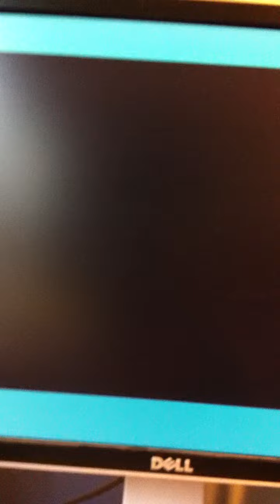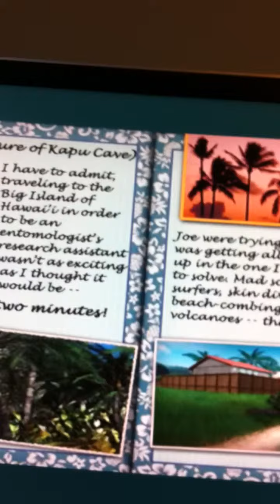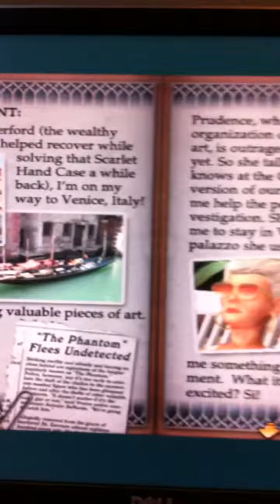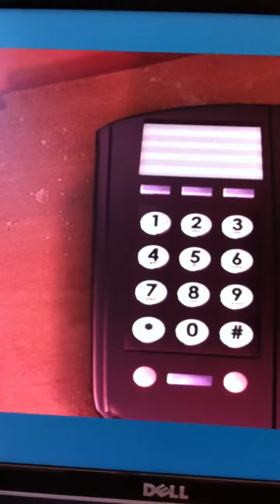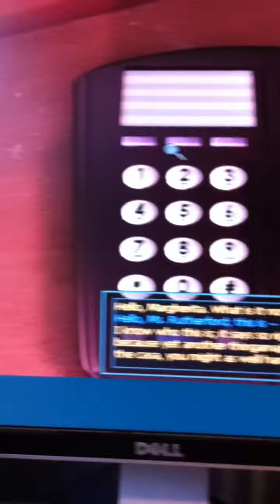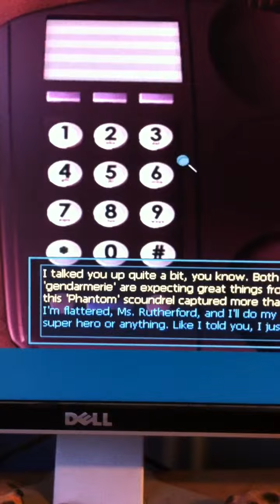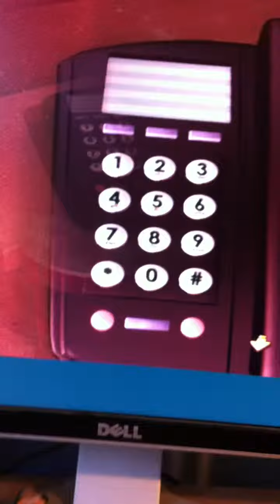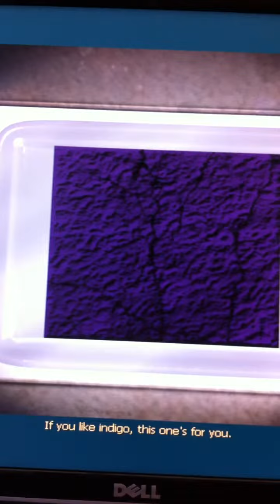me and willa palying nany drew and the fantom of vanis part 1